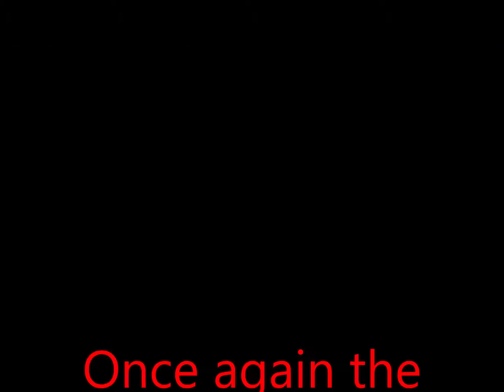Cycle from Linlithgow to Bathgate, Blackburn, Whitburn and Fauldhouse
X16 film of trip from Linlithgow around parts of West Lothian 27th May 2020